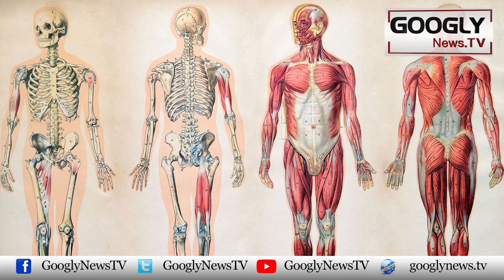Khabardar! Plastic Kei Boatels Mein Pani Peenay Sai Sugar Ho Sakti Hai? | Googly News TV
Khabardar! Plastic Kei Boatels Mein Pani Peenay Sai Sugar Ho Sakti Hai?